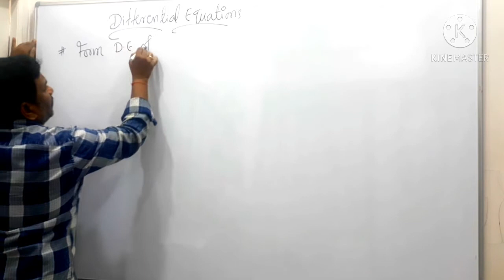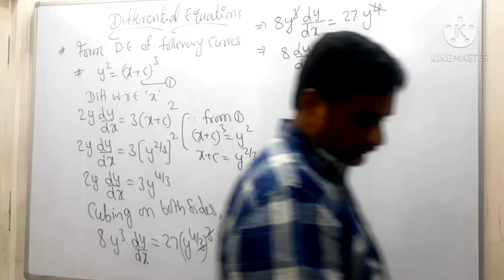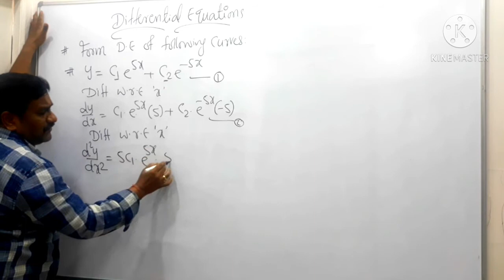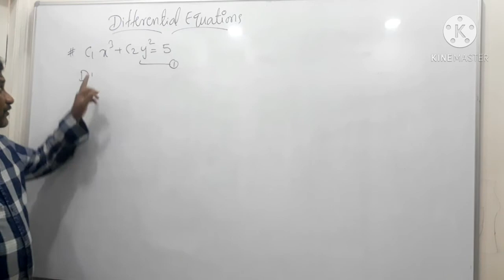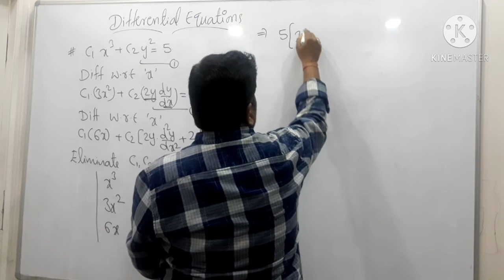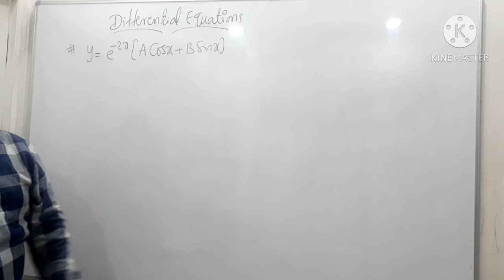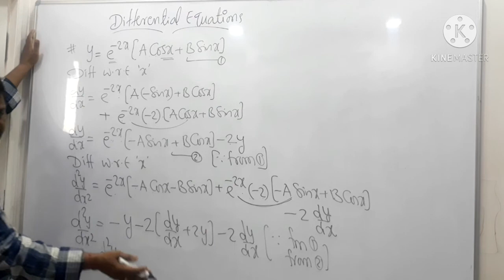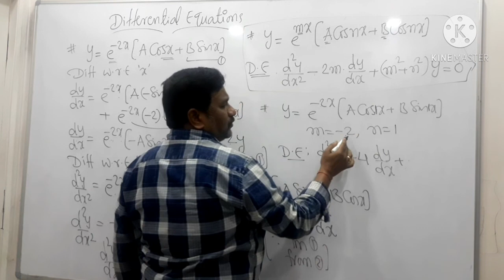DIFFERENTIAL EQUATIONS part 3 by krishna sir#latur